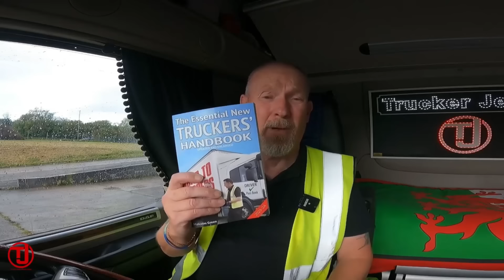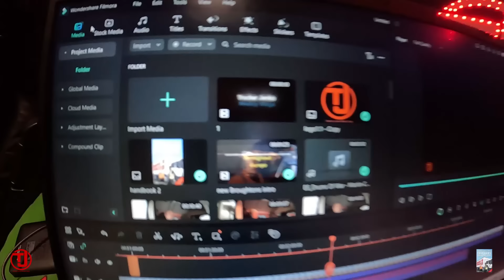Belgium to Gillingham and North Wales